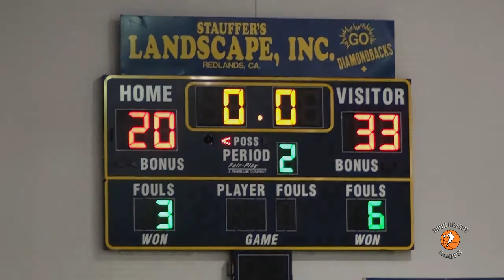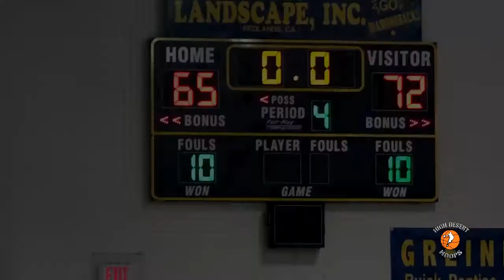Serrano v Hesperia - Boys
At Serrano High 1/6/11, without leading scorer Aaron Alston, Hesperia hangs on to beat Serrano after being up by more then 20.